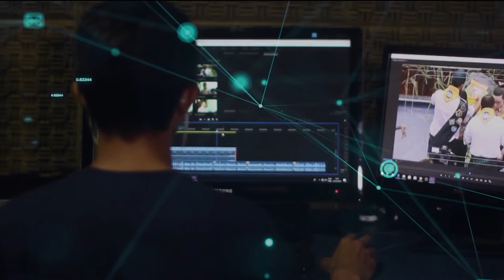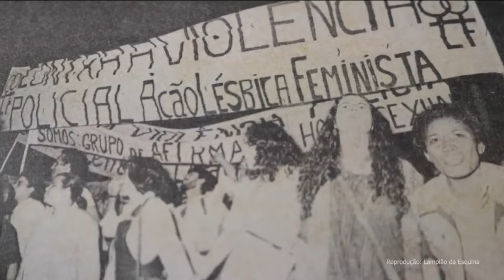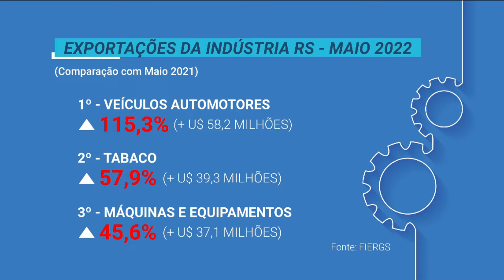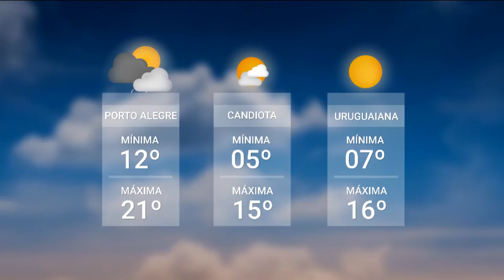Redação TVE - Dia internacional do orgulho LGBTQIA+- 28/06/2022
O Redação TVE de 28/06/22 destaca o Dia internacional do orgulho LGBTQIA+ e a 31ª edição do Festival Nacional de Peixes e Frutos do Mar de Tramandaí, que começa no dia 29 de junho, quinta-feira. Tem também um bate-papo com o Carlinhos Carneiro sobre os 15 anos da Império da Lã. O Redação TVE é é exibido às 18h30min.